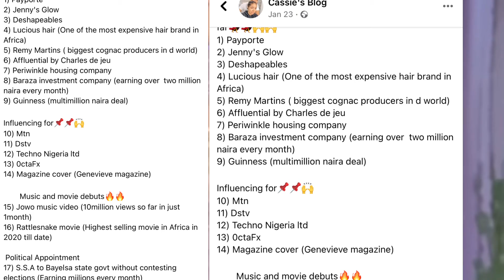BBnaija NENGI’S life & endorsement deals, Erica and Kiddwaya alleged kiss at her 27th birthday party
NENGI’S life and endorsement deals, Erica and Kiddwaya alleged kiss at her 27th birthday bbnaija nengi Erica # Kiddwaya